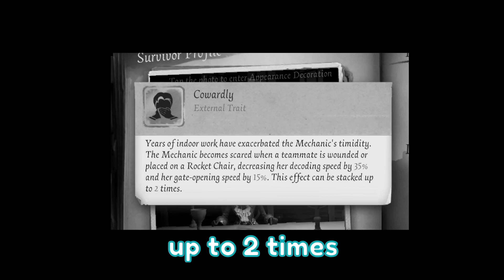5v5 with frens but it's just me talking to myself【IdentityV】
i have learned the hard way through editing the audio, and next time i will just ask them to record the call o(-(

【colour code】
pech: green (wanted name blurred in case you're wondering)
cherry: red
faei: blue
rolend: orange